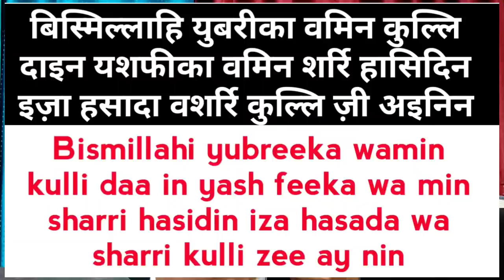Hazrat jibraeel ki dua l marezo or bemaro k liye khas dua l Har marz ki dua l हर बीमारी की दुआ l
Bank : SBI
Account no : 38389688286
Name: AMIR MUAVIYA
IFSC : SBIN0001380